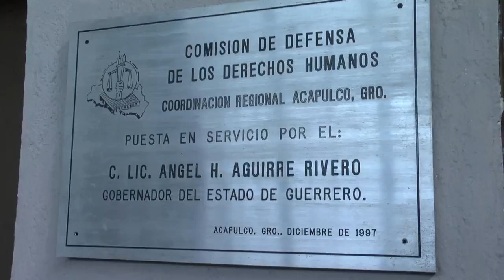Codehum, Cereso y Escuelas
La Delegación Regional la Comisión de Defensa de los Derechos humanos del Estado, Reporta que las principales quejas de internos en el Cereso de Acapulco, es por presuntas violaciones a sus garantías individuales, cuando las personas fueron detenidas y no cuando ya están internas. En las visitas por parte de la Coddehum, se verifica situaciones verifican los servicios obligatorios que el sistema penitenciario tiene que otorgar.